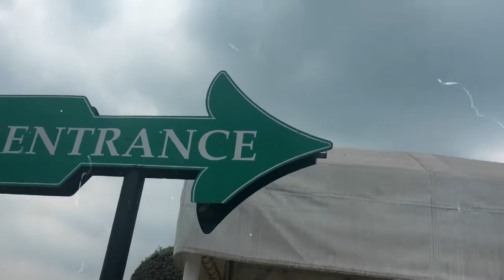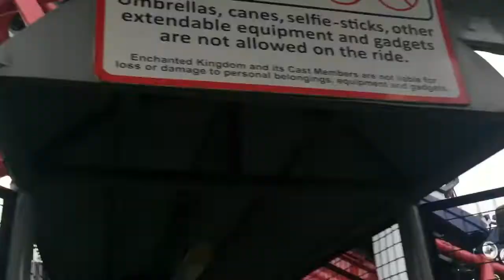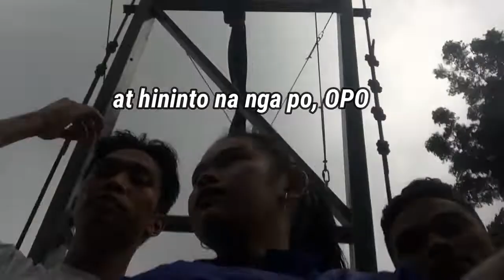NO REACTION CHALLENGE GONE WRONG (pinababa kami ng rides) | Trizhia Alvez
Hi guys! This vlog filmed last year November 20, 2019 ☹️
It's actually my sister's field trip and were just chaperone 🤣

Yasss I did NO REACTION CHALLENGE in extreme rides at Enchanted Kingdom 💜🚀🎢
but ayun nung sa SPACE SHUTTLE patago lang haha then after that sa ANCHOR'S AWAY which duon nahuli na ko and pinababa kami 🤦🏻‍♀️
Sorry guys it's a failed. Bawi tayo next time 😊

If you like this video hit the THUMBS UP 👍🏻

If u still reading this, thank u
Comment 💦💧 down below so the others confused about it